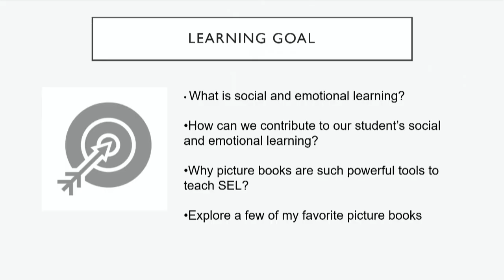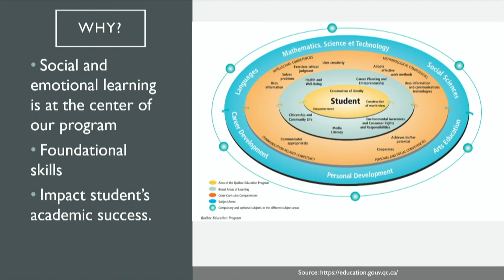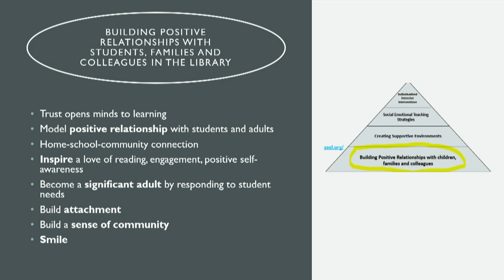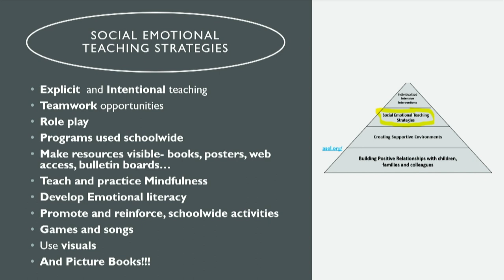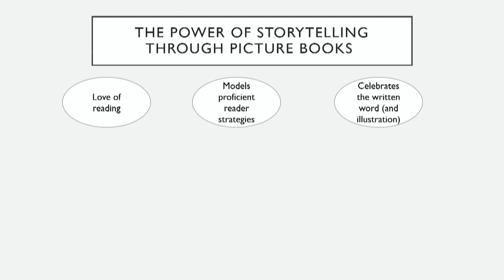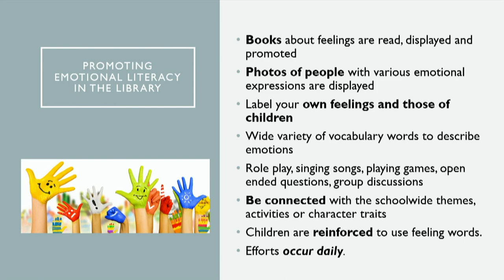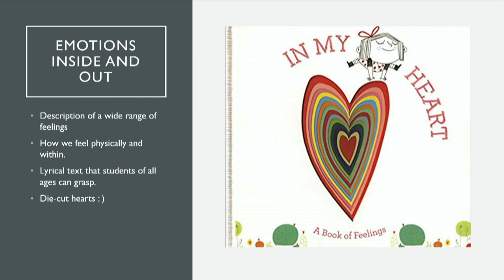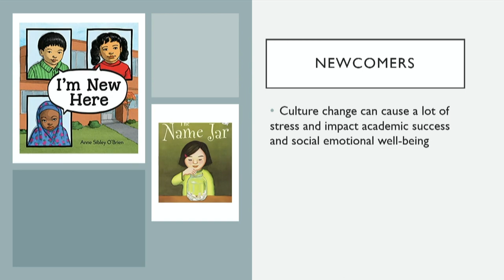Social and Emotional Learning: The Power of Picture Books - QSLiN Library Symposium 2021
Stories. Whether about a child having a bad day or making a new friend, stories tell us about how people experience emotions and how they learn to get along. Everyone agrees that social and emotional competencies are crucial to life-long success and well-being. In this workshop, we will explore the power of picture books to support students with developing their social-emotional skills. Attendees will be provided with concrete examples of how to take part in helping students and teachers with the development of these skills. We will be diving into some of my top picks in regard to nurturing social –emotional skills in young learners and discuss what makes these books particularly meaningful for these competencies. Our school library can be a valuable resource to promote and ease social and emotional learning for both teachers and students. Librarians can play a significant role in a student’s life.